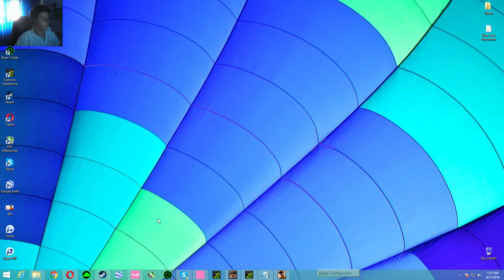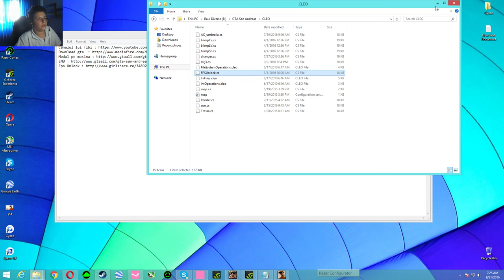Gta SA:MP | BuggedRPG | #27 Modurile Mele !!!